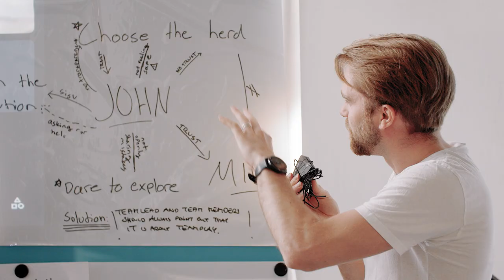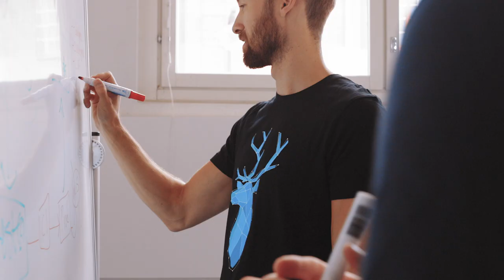Vaadin - a Happy Herd of Nerds!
Meet the team behind Vaadin.